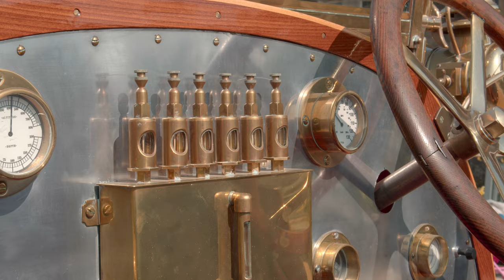CHITTY CHITTY BANG BANG RIDES AT BEAULIEU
Have you ever wanted to take a ride in one of TV and films most iconic cars? Well this is your chance!

During school holidays and weekends from March to October*, a Chitty Chitty Bang Bang reconstruction will be returning to Beaulieu. This magnificent motor, built using authentic parts from one of the film’s Chittys, will be driving round the attraction grounds for all to admire. Visitors now have the chance to book their own ride and take their seat in this ‘fine-four-fendered-friend’ for a spin around the grounds of the National Motor Museum.

This truly unique experience will be sure to last long in the memory of any Chitty Chitty Bang Bang fanatic.